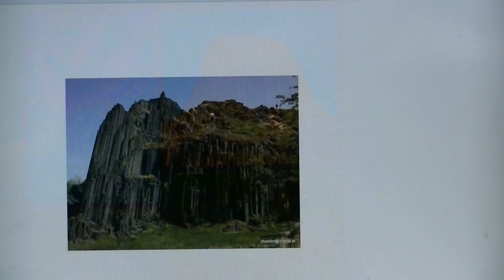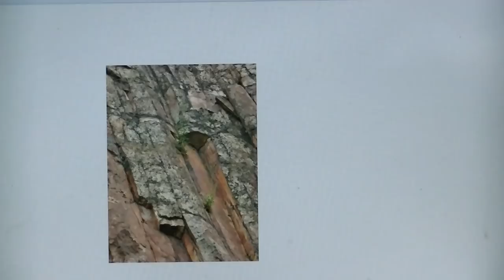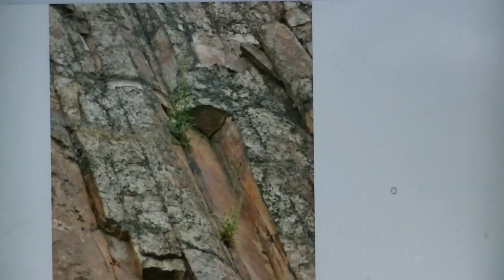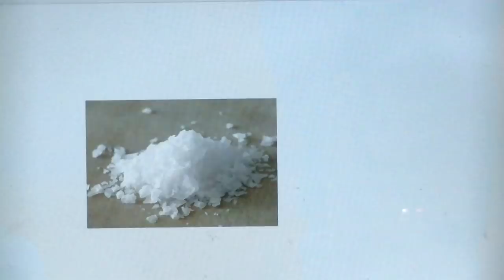Napój "bogów" - Eliksir Życia 1/3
Wnikamy w płyn , który był w kolumnach nieba , drzewach edenu, jakie miał właściwości, dlaczego brak śladów życia, pobytu ludzi w podziemnych ukryciach na całym świecie, gdzie  z reguły znajdowały się ukrycia, kto je zbudował , jak zbudował, dlaczego wszyscy z podziemnych ukryć w końcu musieli umrzeć,
Niestety nagrywanie musieliśmy przerwać z powodów technicznych dlatego ciąg dalszy tego nagrania jest w części 2
Część 3 będzie oddzielnym nagraniem i postaramy się by już nic nie przeszkodziło nagraniu.